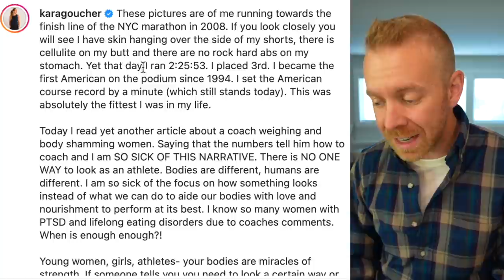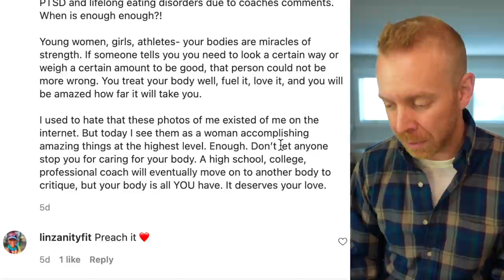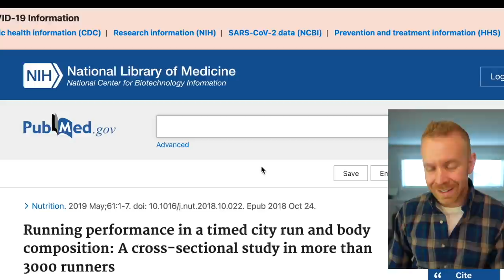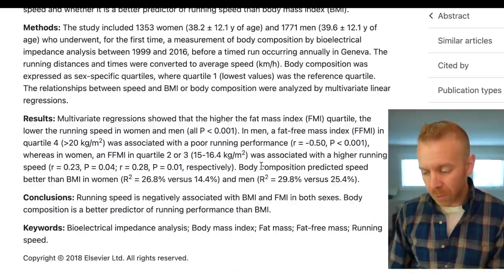RUNNING WEIGHT LOSS: What Everyone's Getting Wrong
Running weight loss is a topic that pro runner Kara Goucher spoke about in a very popular Instagram post where she called out the unhealthy culture of losing weight in running, triathlon, cycling, and endurance sports.

Our triathlon, running, cycling, swimrun, duathlon, strength, yoga, and overall awesome endurance sports training app